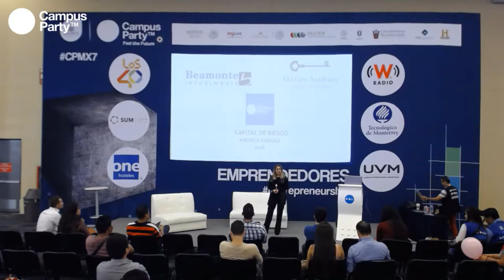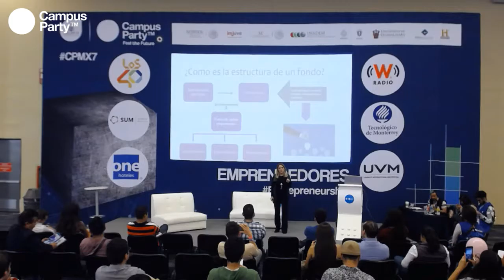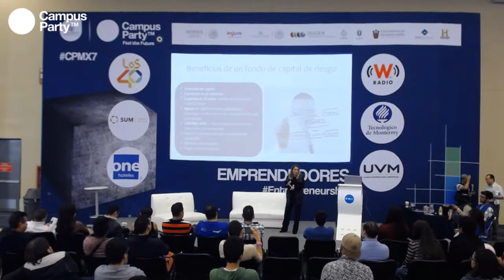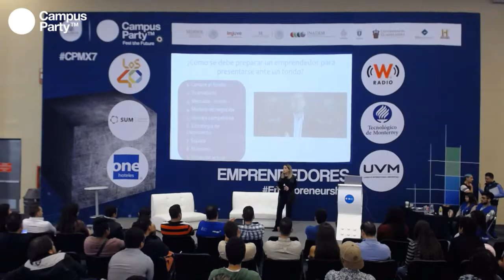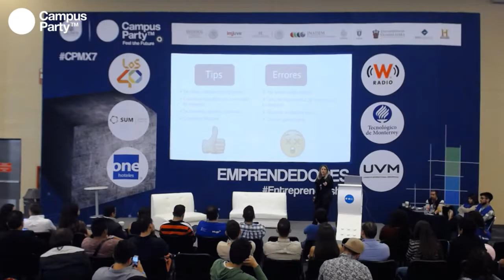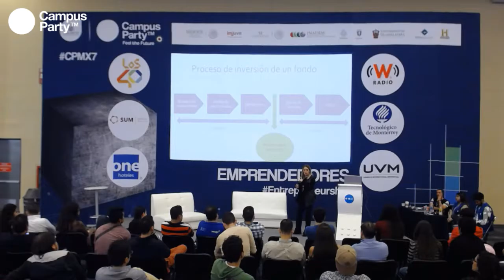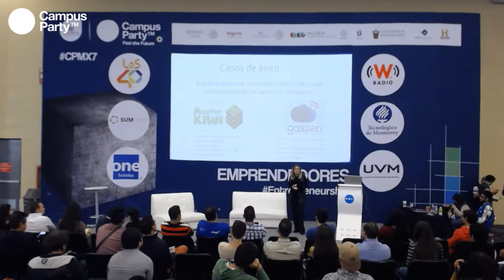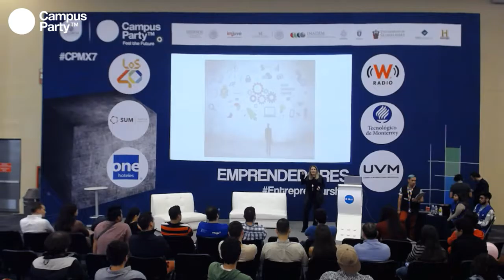CPMX7 Emprendedores Andrea Vargas, Beamonte Investment Introducción al capital de riesgo